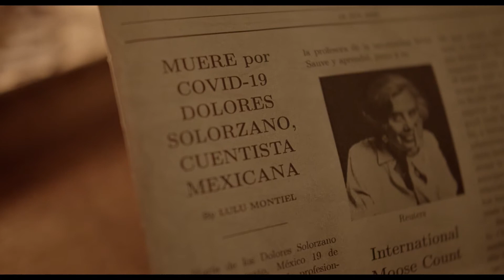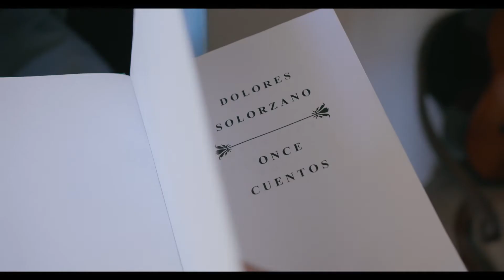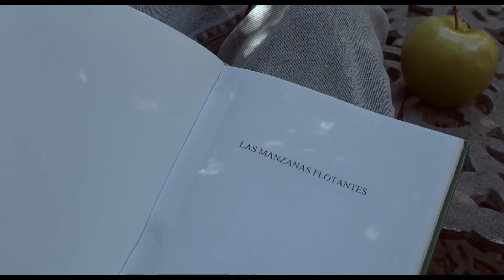Las Manzanas Flotantes CortosEnCuarentena (18+)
Cortometraje de Pedro Félix Aguilar